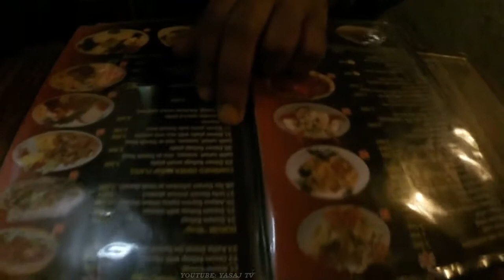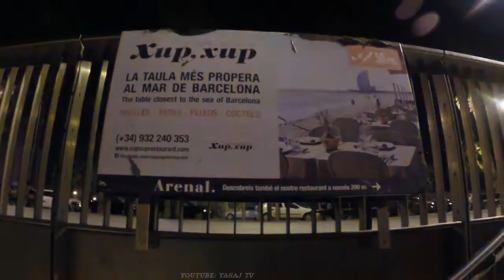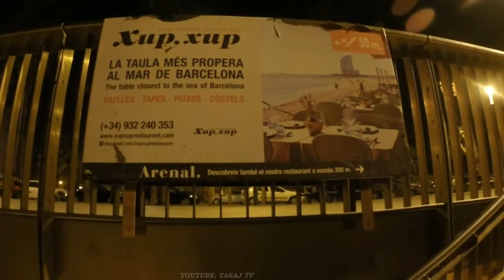Tour of Barcelona Spain PART 2 - GOPRO EXTREME FUN SEA PARAGLIDING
PLEASE HIT LIKE IF YOU LIKE :)